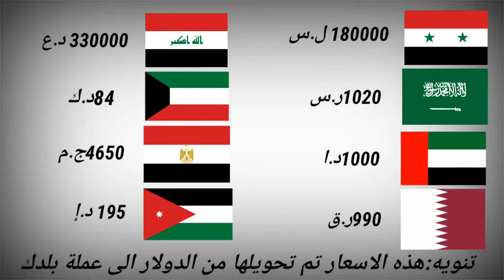samasung Galaxy M40 المواصفات الكاملة والسعر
في هذا الفيديو سوف نتكلم عن المواصفات المتوقعة لهذا الهاتف وسعره في الدول العربية
اولا ياتي الهاتف بشاشة على شكل ووتر دروب من نوع سوبر امولد بقياس 6.4 انش بدقة FHD+ 1080×2340 بكثافة 403بكسل بالانش مع نسبة 19.5/5
يعمل الهاتف بمعالج سناب دراكون 675 بدقة تصنيع 11نانو متر ثماني النواة بسرعة تصل الى 2GHZ
مع معالج رسومي من نوع Adreno 612
من حيث الاداء يعمل الهاتف بأحدث نظام تشغل اندرويد pie 9 مع واجهة سامسونغ للون يو ااي
من المتوقع ان يأتي الهاتف بسنختين من حيث الذاكرة الداخلية ونسخة واحدة من حيث الرام
64كيكابابت ذاكرة تخزين داخلية مع 6GB RAM
و128 كيكا بابت ذاكرة تخزين داخلية مع 6 GB RAM
ويمكن تركيب ذاكرة تخزين داخلية حتى 512 GB
يأتي الهاتف بكاميرا خلفية ثلاثية
الاولى بدقة 16 MP بفتحة عدسة 1.8
الثانية بدقة 8MP بفتحة عدسة 2.2
الثالثة بدقة 5MP بفتحة عدسة 2.4
مع فلاش خلفي من نوع ليد
 وتدعم الكاميرا الخلفية تصوير فيديو بدقة 4K مع 30  اطار في الثانية
الكاميرا الامامية تأتي بدقة 25ميجا بكسل بفتحة عدسة 2.2
وتدعم الكاميرة الامامية تصوير فيديو بدقة 4K
مع 30 اطار في الثانية
البطارية جائت بقوة 5000الاف ميلي امبير وتدعم الشحن السريع
مع منفذ USB من C
ويدعم الهاتف البلوتث بإصدار 5.0